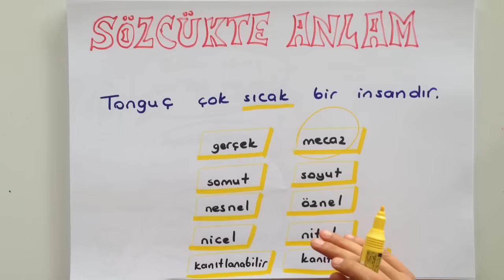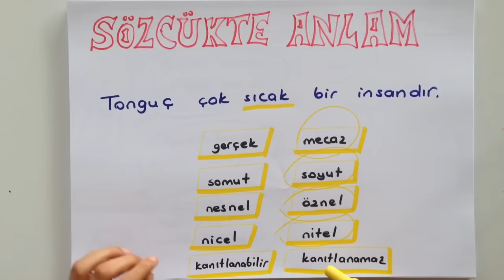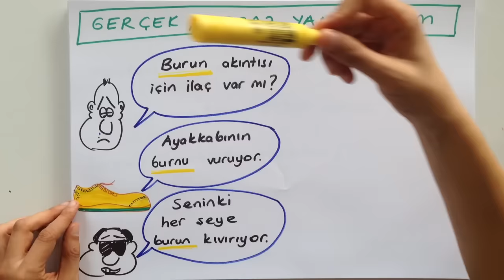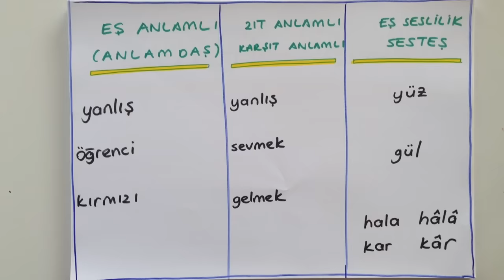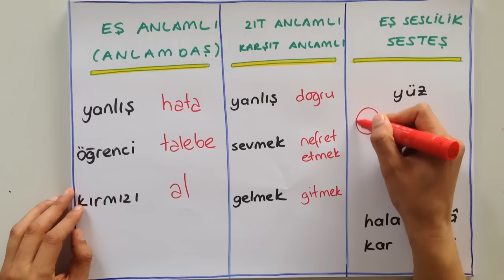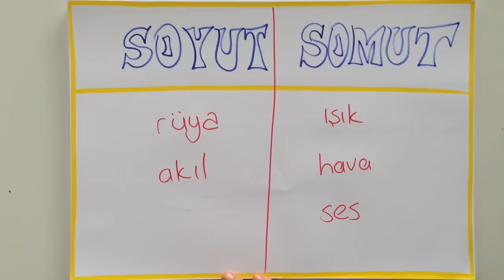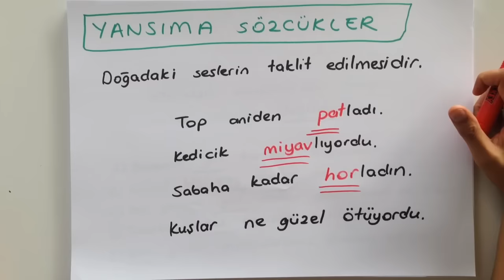SÖZCÜKTE ANLAM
Sözcükte anlam videomuz ile konuyu en hızlı ve verimli şekilde anlayacaksınız. En önemli noktaları, en doğru yöntemlerle ve esprili şekilde sizlere anlatmayı amaçlıyoruz. Videomuzda dikkatinizi dağıtacak görseller yerine, konuya odaklanmanızı sağlayacak bir anlatım yöntemi kullandık. Güncel videolarımızdan haberdar olmak için youtube kanalımıza üye olmayı unutmayın